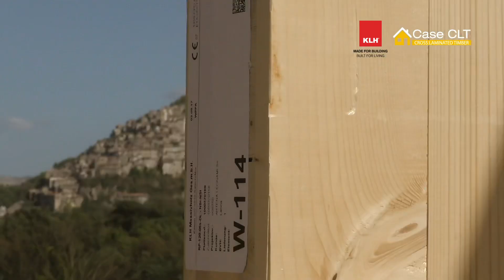CLT | KLH in România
De ce informații avem nevoie ca sa putem determina pretul unei case din CLT

De ce informatii avem nevoie ca sa putem determina pretul unei case din CLT

 Distribuitor oficial KLH in Romania